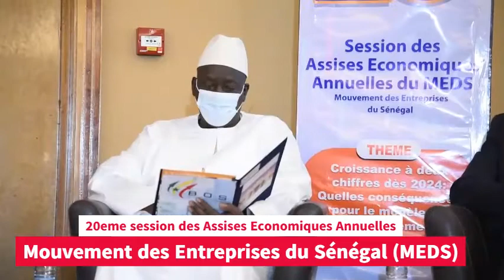20éme Session des Assises Économiques Annuelles du MEDS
20éme Session des Assises Économiques Annuelles du MEDS